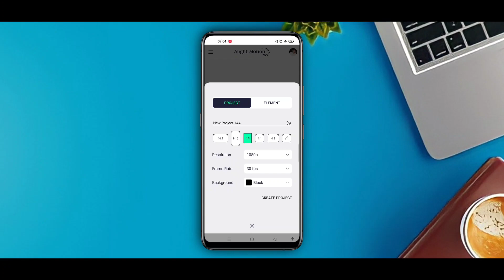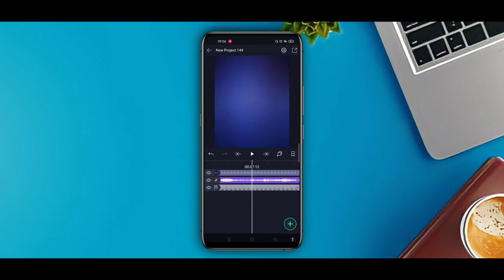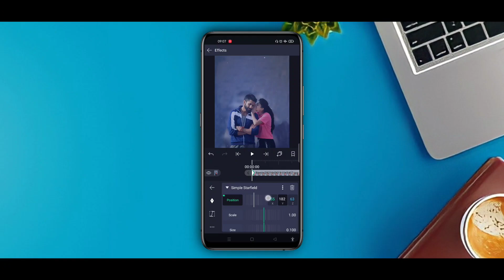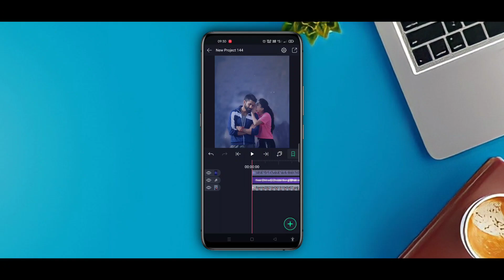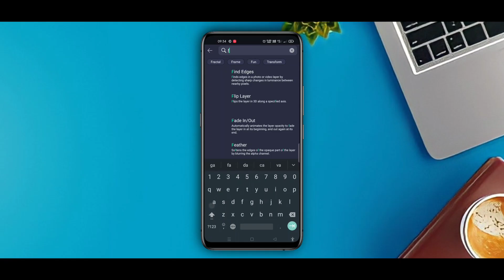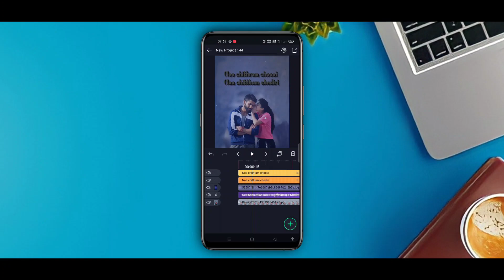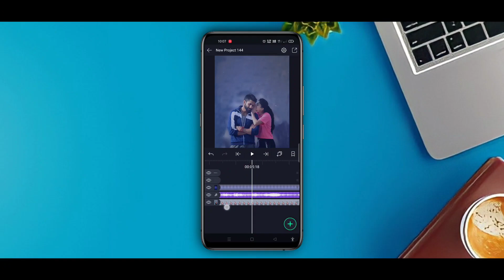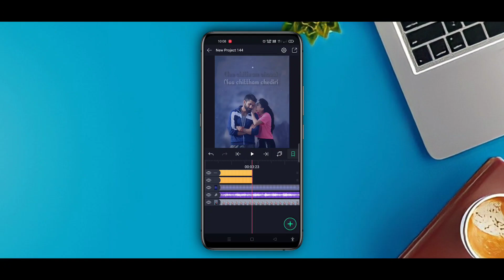New Instagram Trending Lyrics Animation in Alight Motion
👉You can use this for making stories

other tutorial:-

📍Full Project

📍Only Effect

📍XML Only Effect

📍Full Project XML

📍 Image Stuff

📍Font Link

©NOTE: All Content used is copyright to @kanchupadu . Use or commercial Display or